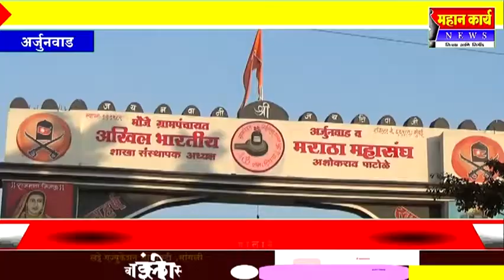अर्जुनवाडमध्ये घाणीचे साम्राज्य ; ग्राम पंचायतीने लक्ष घालावे नागरीकांची मागणी